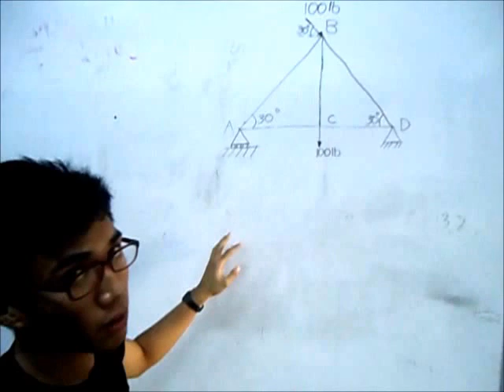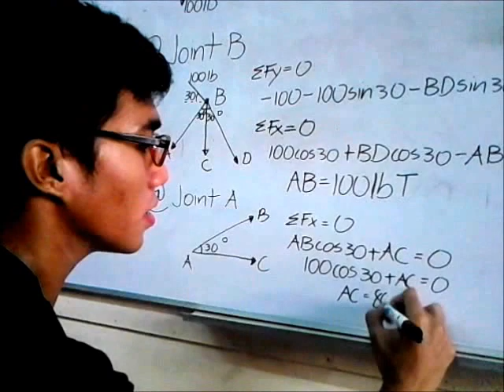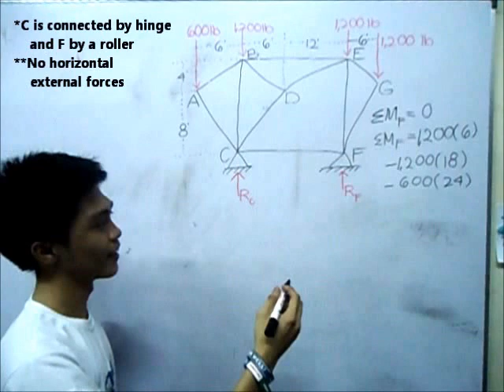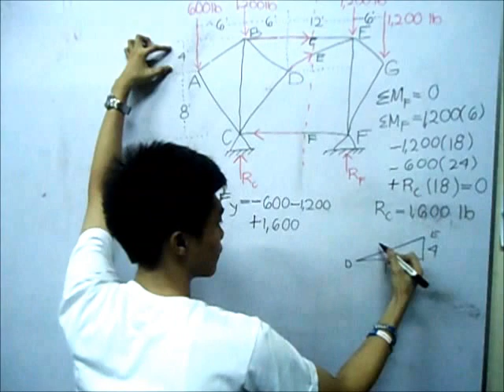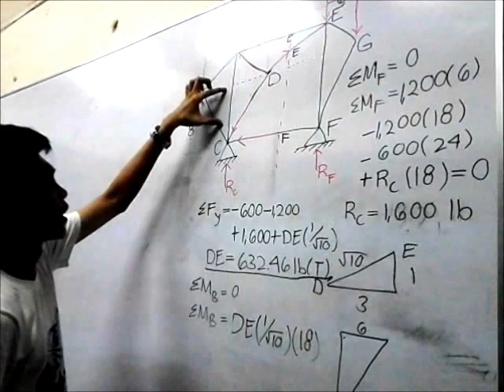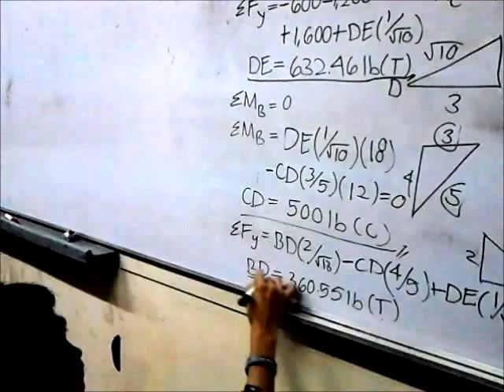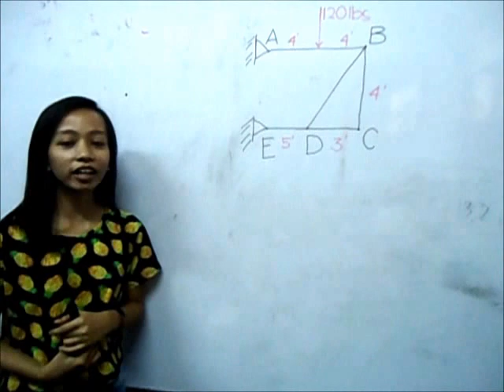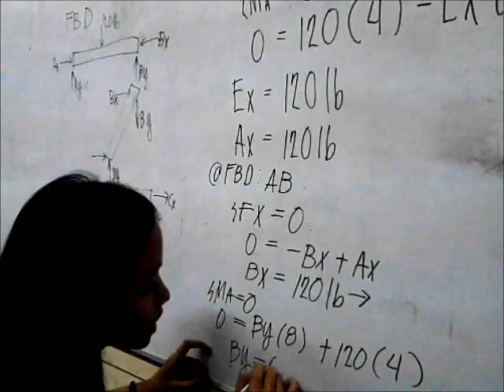Analysis of Structures (Tutorial)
Methods of Joints, Sections, and Frames/Members